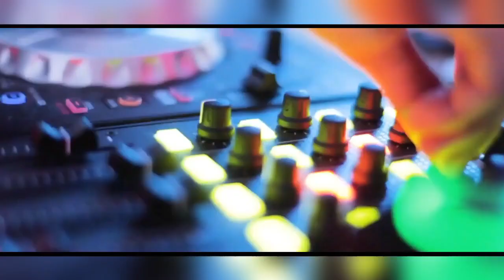Pastis & Buenri - X Que Vol 6 (VDJParri edit)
Statement of discharge of responsibility FOR OWNERS and HOLDERS of the COPYRIGHT: It has not been pretended to infringe any copyright regulation. This channel does not demand any right or property on the published contents. I do not want to this channel to be closed. My only purpose is to promote quality music.